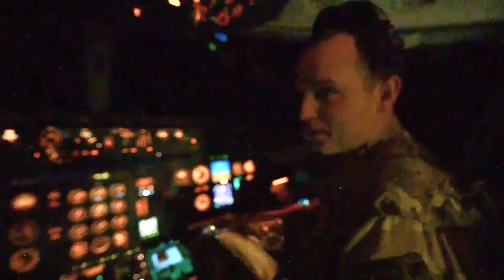Making Pizza at 600 mph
Pie in the sky! Who delivers pizza to the crew of an Air Force KC-10 in-flight refueler while it’s flying at 600 mph? This airman does!